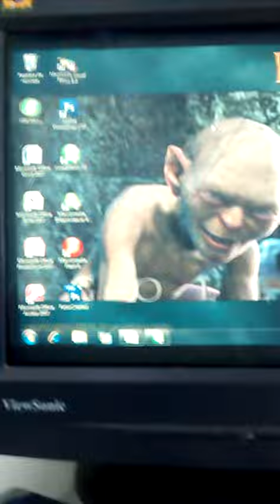Jodiendo Al Child